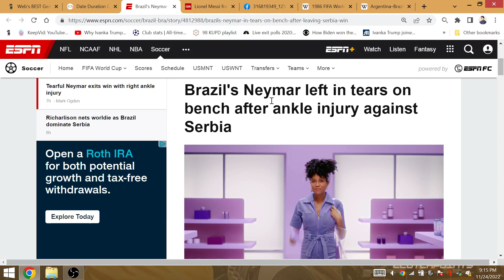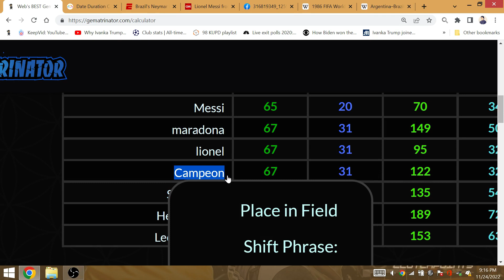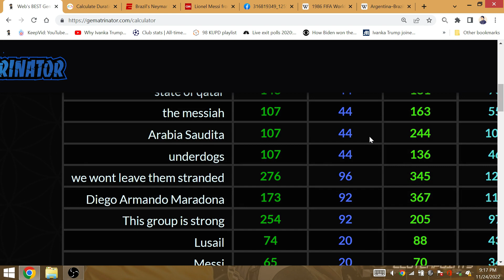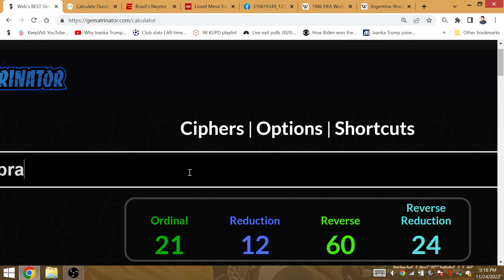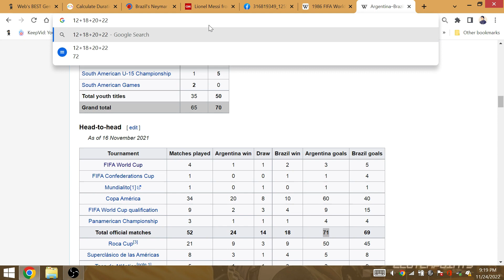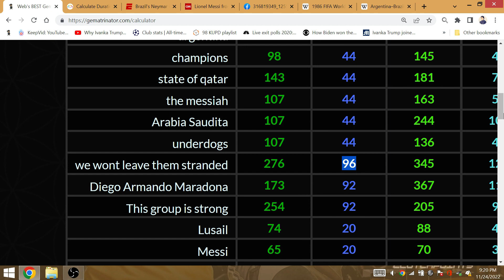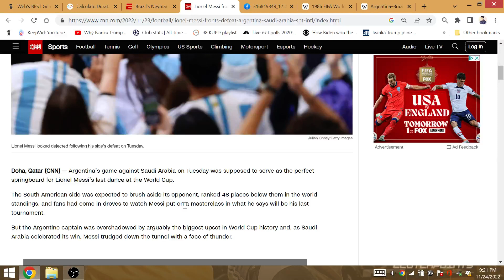"Leo MESSIas": Argentina WIN 2022 World Cup after Unbeaten Run End @ 36, RIP Brasil LOSE SEMIFINAL!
Neymar HURT and NO, NOT his final World Cup! The 2 huge upsets involve the finalists of the 1986 final, Germany and Argentina, losing to Japan & Saudi Arabia. Brasil's unbeaten run ends at 20 vs Messi @ Lusail.

Brazil's Neymar left in tears on bench after ankle injury against Serbia

Lionel Messi fronts up to defeat as Saudi fans take over Doha after World Cup upset